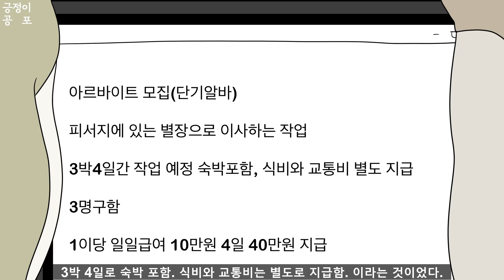기묘한 산장 아르바이트｜오싹툰, 공포툰, 무서운만화, 무서운이야기, 이무이, 긍정이(단편스토리 1편)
안녕하세요 긍정왕 긍정이입니다.

오늘은 단편 스토리
"기묘한 산장 아르바이트" 입니다

사연을 받기 시작했습니다.
원하시는 사연 제보는 아래 링크로 부탁드립니다.